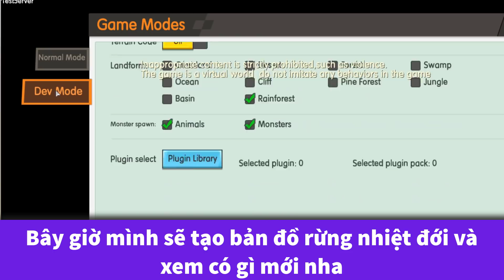Phiên Bản mới Rừng Nhiệt Đới trong Mini World 0.51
Phiên Bản mới Nhiệt Đới trong phiên bản Mini World 0.51

Đây là Video review trước phiên bản Rừng Nhiệt Đới Mini World 0.51 nhé , trong video này mình cùng xem sơ qua các đạo cụ tools mới trông như thế nào nha.

Mini World Rừng Nhiệt Đới - Mini Rebuild